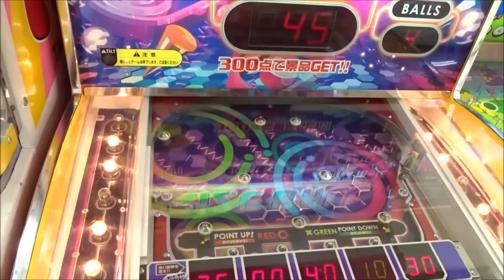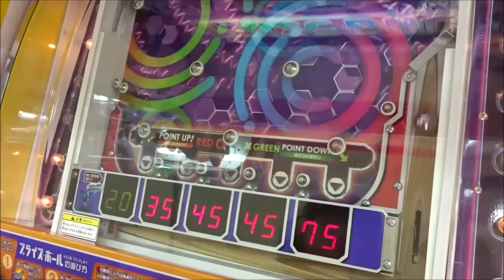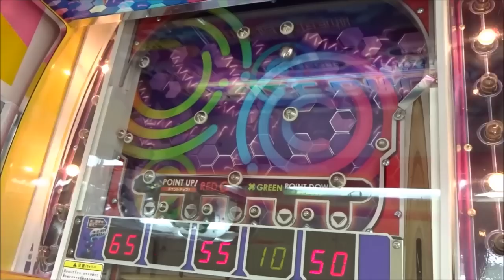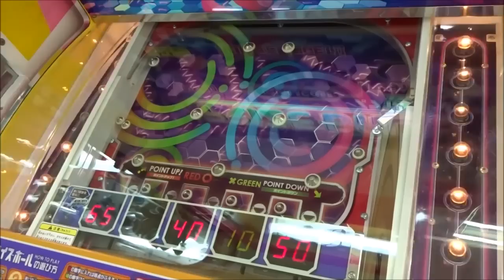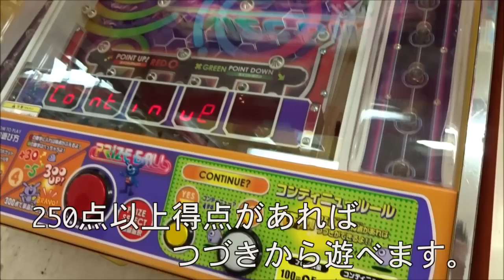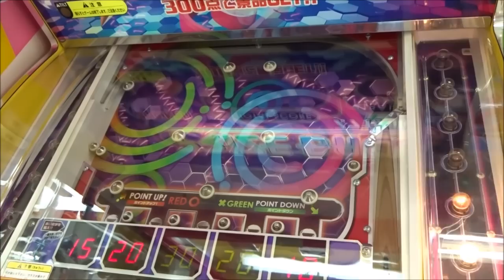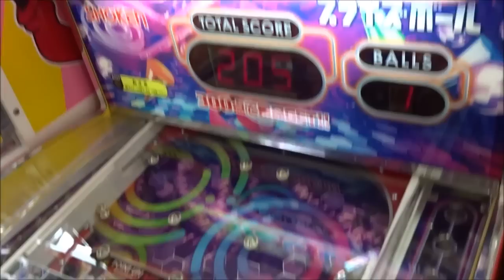プライズボールでまさかの0点！